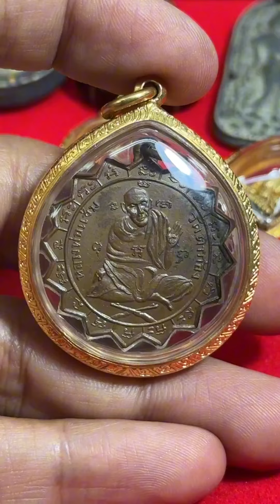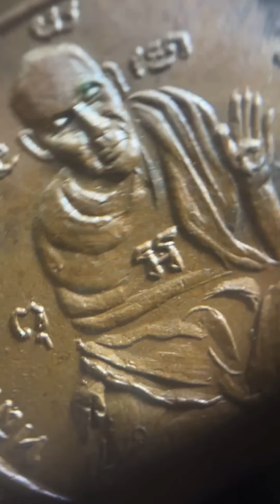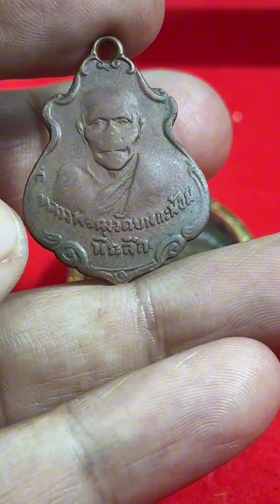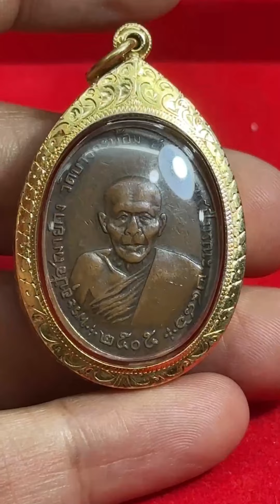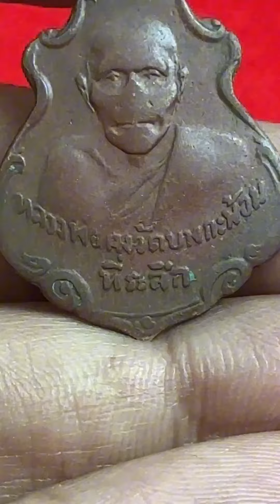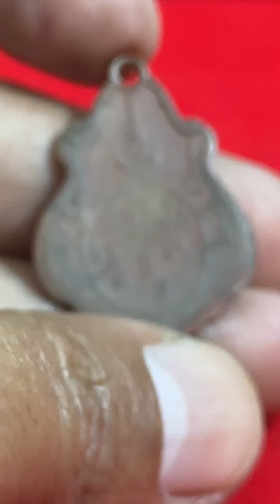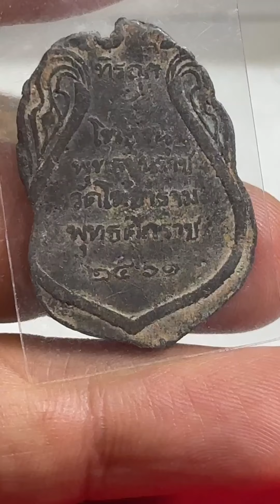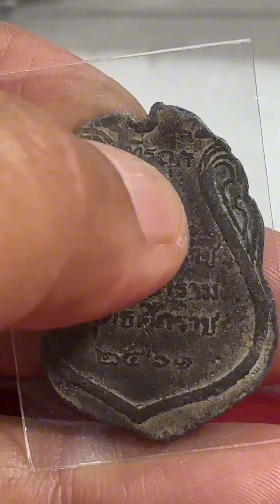ดูแบบไหนให้รู้แท้เก๊